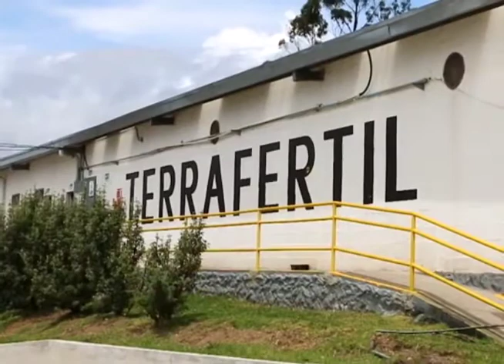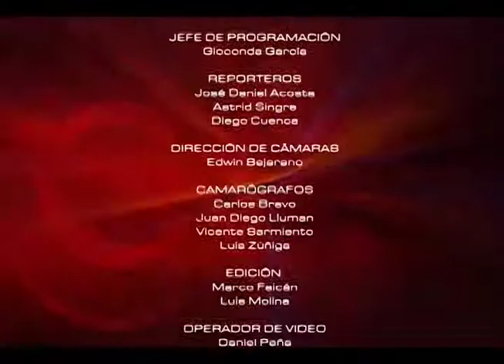Mesa de Análisis Agricultura | Agencia de aseguramiento de calidad en el Agro en Ecuador.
En esta ocasión en su programa Mesa de Análisis dialogamos con el Dr. Javier Villalba director distrital de la zona 5 de Agrocalidad, quien nos comentó detalles del trabajo que realiza la Agencia de aseguramiento de calidad en el Agro en Ecuador.